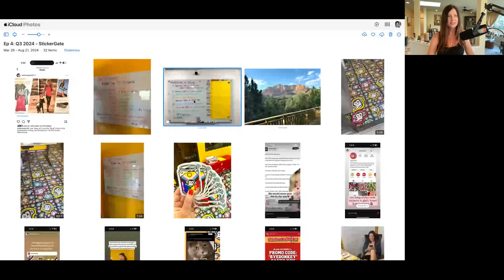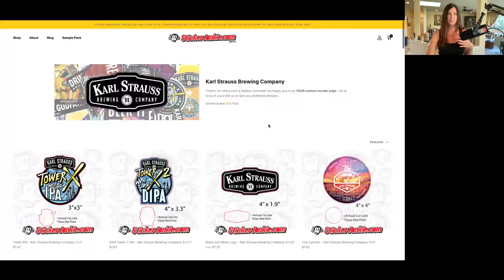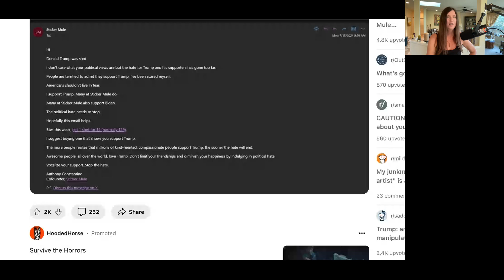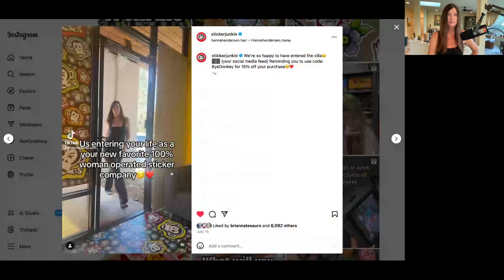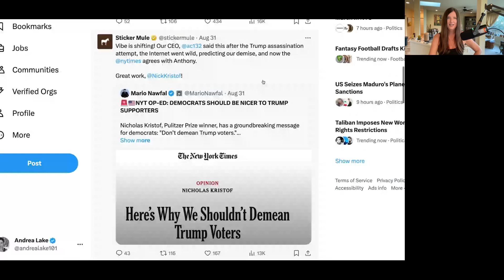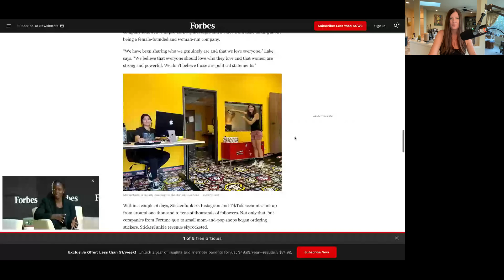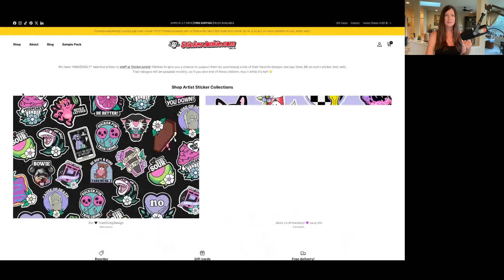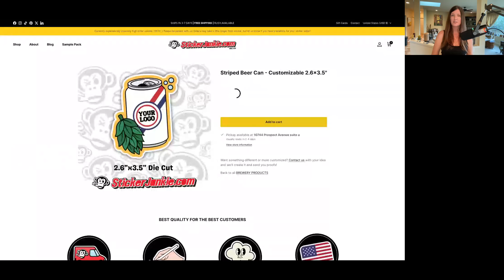Ep. 04 - StickerGate: The Untold Story - Q3 2024 Andrea 101: The Making of a Billionaire Episode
Headphones IN for this wild ride as Andrea Lake spills the tea on 'Stickergate' and the rollercoaster that followed. In this episode, she dives into the nitty-gritty of rebuilding her company from the ground up, sharing the real-life hustle of setting and smashing her goals for July.

And, oh yeah, if you thought politics and business don't mix, think again—Andrea doesn’t shy away from her political views or her time on The Apprentice.

We get into the juicy details of Sticker Mule’s controversial marketing campaigns and how Sticker Junkie turned backlash into booming sales and growth. Andrea pulls no punches while talking about the quality of Sticker Mule versus Sticker Junkie, her master plan to hit $10 million in revenue within the first year, and her unshakable commitment to creating a positive workplace that uplifts artists.

Tune in for the laughs, the lessons, and the unfiltered truth about building and scaling multiple businesses.

02:25 Setting Goals and Implementing Strategies
19:38 Controversial Email from Sticker Mule's CEO
35:35 The Impact of Stickergate
41:26 Dealing with Rapid Growth
46:14 Scaling and Revenue Goals
51:29 Competition and Market Expansion
58:52 Growth Trajectory of a Physical Product Company
01:02:46 Supporting Artists and Offering Templates